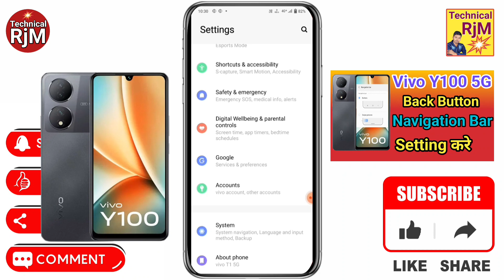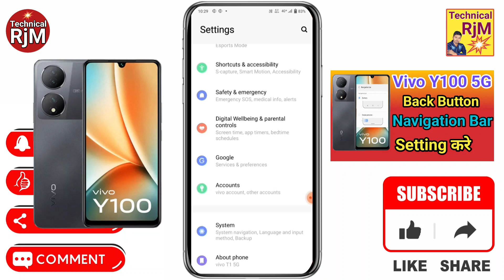Vivo Y100 Navigation Button Change Settings | Vivo Y100 Navigation Buttons Back Button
About Video.Vivo Y100 Navigation Button Change Settings  Vivo Y100 Navigation Buttons  Back Button

Queries Solved
Vivo Y100,
Vivo Y100 Navigation,
Vivo Y100 Navigation Button,
Vivo Y100 Navigation Button Change Settings,
Vivo Y100 Navigation Buttons,
Vivo Y100 Back Button,
Vivo Y100 back button change kaise kare,
Vivo Y100 button settings,
Vivo Y100 back button settings,
Vivo Y100 back button kaise lagaye,
Vivo Y100 how to hide navigation bar on android,
Vivo Y100 how to hide navigation bar,
Vivo Y100 home button settings,
Vivo Y100 button settings android,